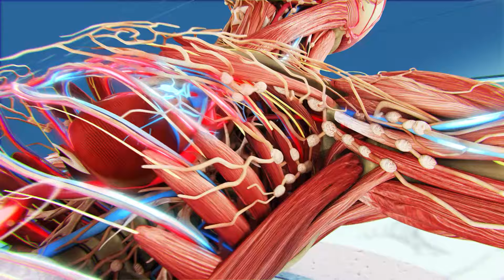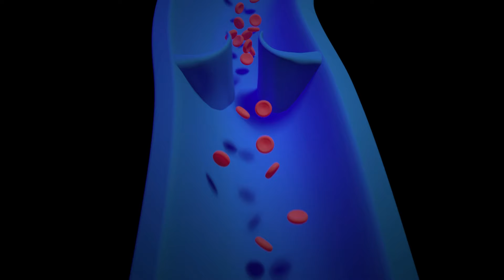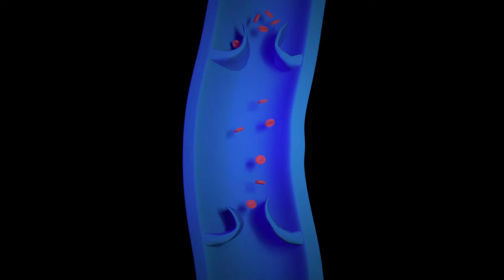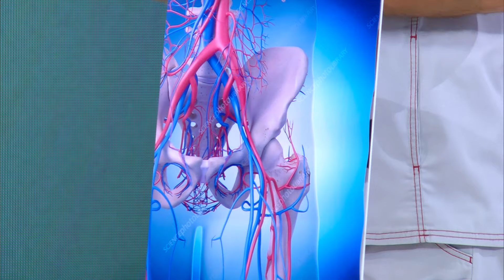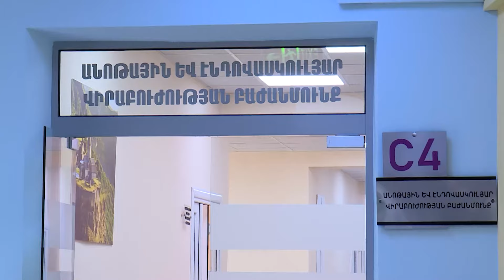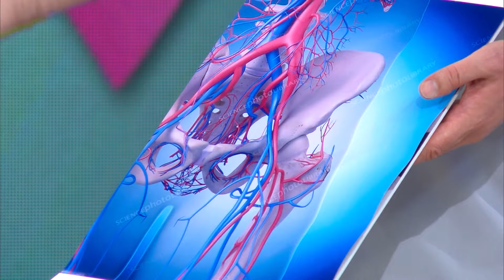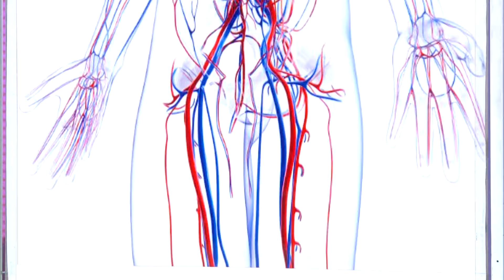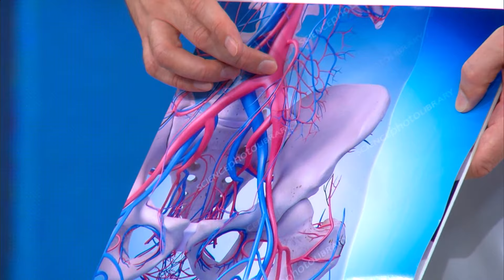Բուժ ինֆո/Buj Info 04.06.2024